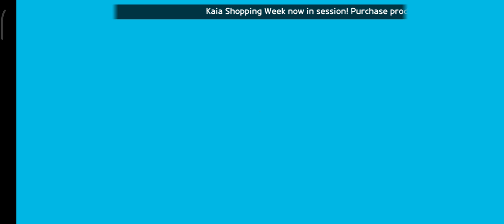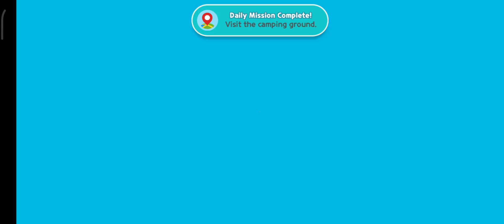Play Together VS PK XD / I'm Helping Mrs. Turkey for the Thanksgiving / @VideoGamesytR